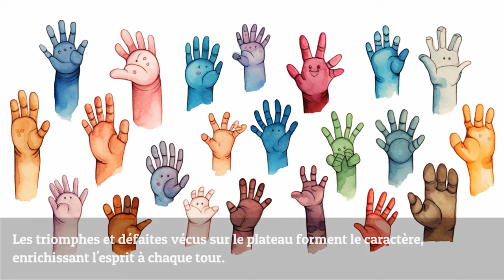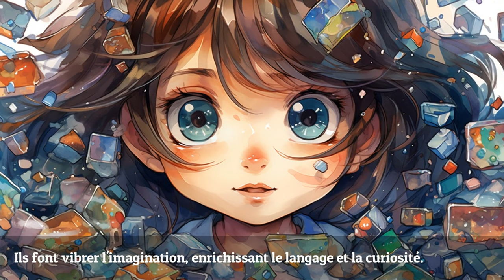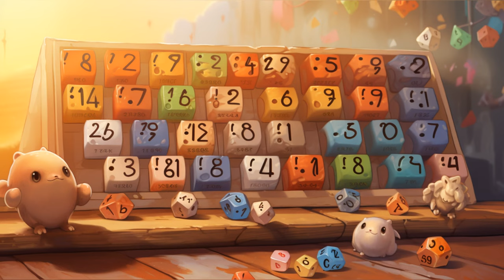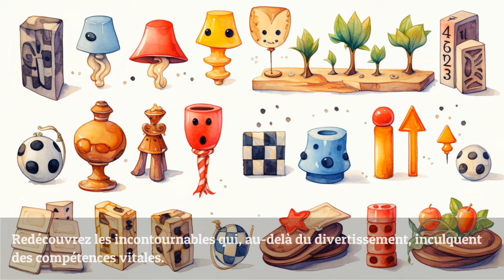Les Jeux de Société : Plus qu'un Jeu, une Tradition Familiale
— Recevez GRATUITEMENT votre guide de routine du soir rempli d'histoires inspirantes

Dans ce voyage captivant, plongez au cœur des jeux de société classiques qui ont façonné tant de souvenirs et renforcé des liens familiaux à travers les générations. Plus qu'un simple divertissement, chaque jeu est une leçon de vie, un moment de partage, et une tradition précieuse. De la stratégie aux rires partagés, découvrez pourquoi ces jeux restent indémodables et essentiels à notre héritage familial. Rejoignez-nous pour célébrer l'importance des vraies connexions à l'ère digitale.